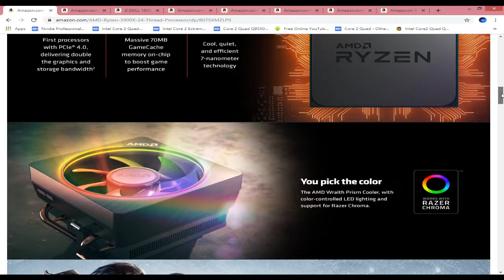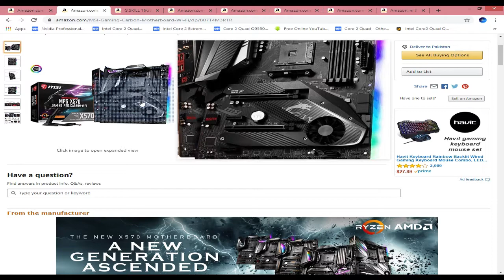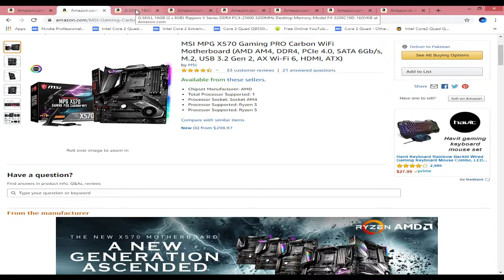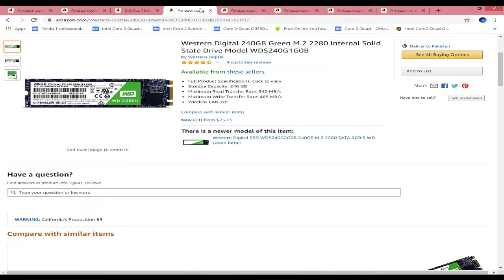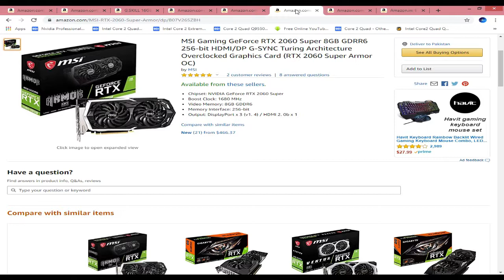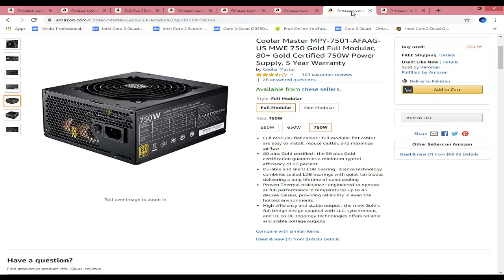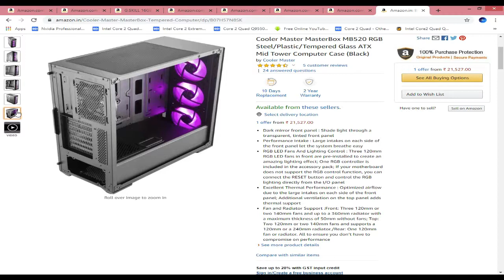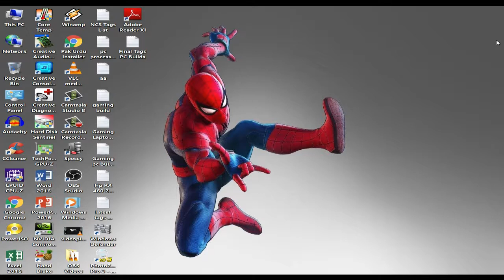Amd Ryzen 9 3900X PC Build 2019 Gaming PC Build Under Rs. 270000